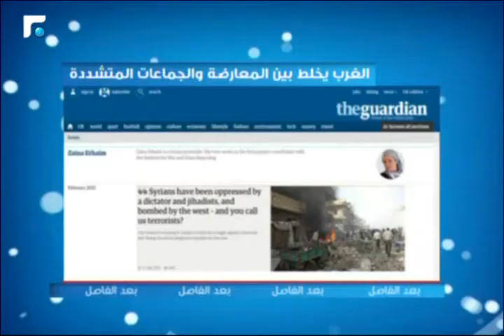سوريا اليوم 18/02/2015